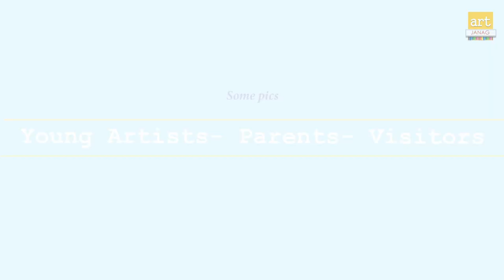Young artists Exhibition II Children Painting II ArtJanaG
My students art works displaying at state Art Gallery Hyderabad